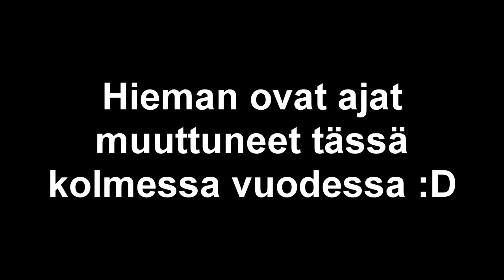Suzuki PV 80cc jättää tielle :D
Tää video oli ensimmäinen hitti mun kanavalla. Eihän mopossa edes ollut mitään vikaa, bensa oli vain loppu :D